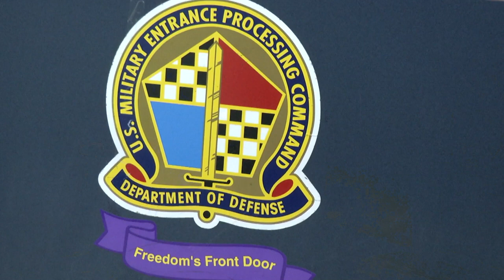The Navy is Taking Advantage of New Technologies to Recruit Sailors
Sailors are currently being recruited via the Virtual Recruiting Division.